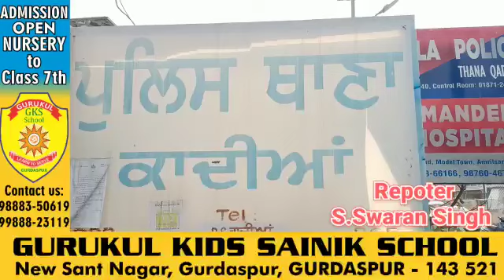Qadian_police ਨੇ ਚੋਰੀ ਦੇ ਸਕੂਟਰ ਨਾਲ ਕੀਤਾ ਚੋਰ ਗ੍ਰਿਫ਼ਤਾਰ